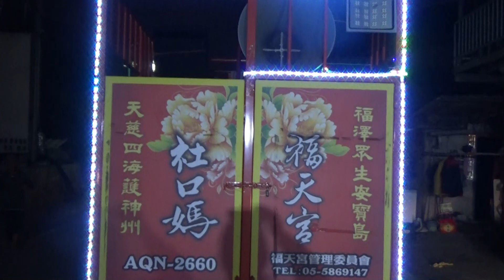2019 12 15 西螺社口 福天宮 進香盛況 @ 大埤鄉西鎮村 廣福宮 蒞臨參香